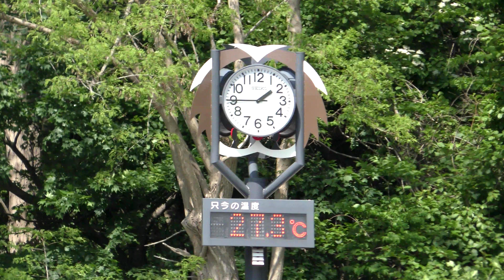【レッサーパンダ Red Panda】まだまだ食べる円実・セイタ MARUMI SEITA 円山動物園 Maruyama Zoo 2022 05 26